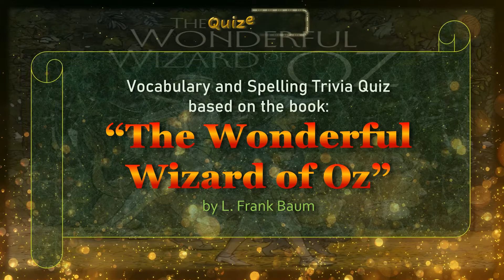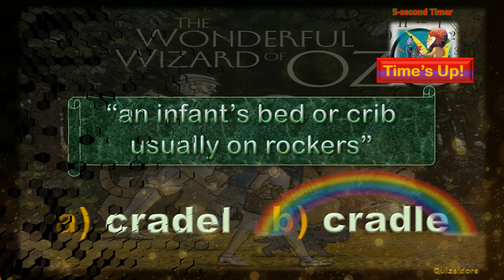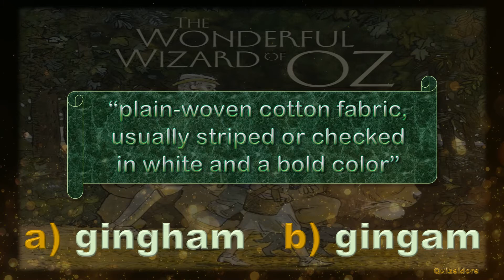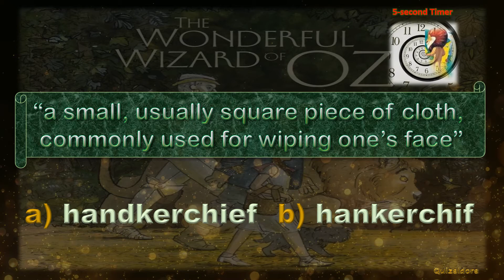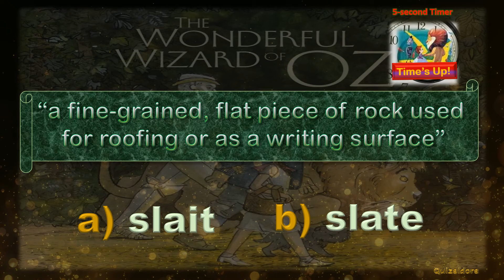Tricky Spelling 2 | Vocabulary/Spelling Challenge | Book 1 Part 2:The Wonderful Wizard of Oz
This video is a fun way to learn the meaning and spelling of certain words (nouns, adjectives, verbs or action words) used in the classic, beloved children's book “The Wonderful Wizard of Oz”.

This is Part 2 for the first book in the series of Oz books written by American author L. Frank Baum.

If you’re not familiar with this book, here’s a short description of the book
     “Dorothy thinks she's lost forever when a tornado whirls her and her dog, Toto, into a magical world. To get home, she must find the wonderful wizard in the Emerald City of Oz. On the way she meets the Scarecrow, the Tin Woodman and the Cowardly Lion. But the Wicked Witch of the West has her own plans for the new arrival... will Dorothy ever see Kansas again?”

Credits:
*"The Wonderful Wizard of Oz" book L. Frank Baum